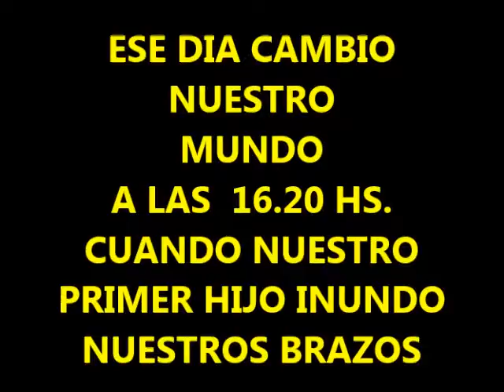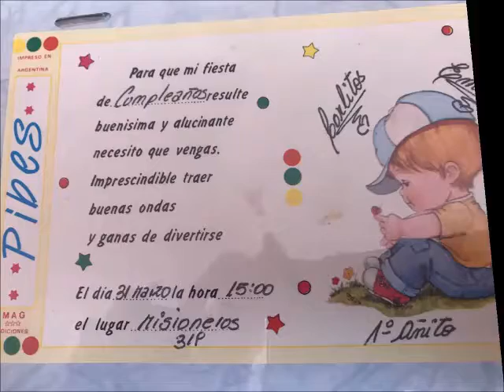Hace 18 Años (Feliz Cumpleaños Carlitos)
CARLITOS NUESTRO HIJO MAYOR
FELIZ 18 AÑOS TE AMAMOS